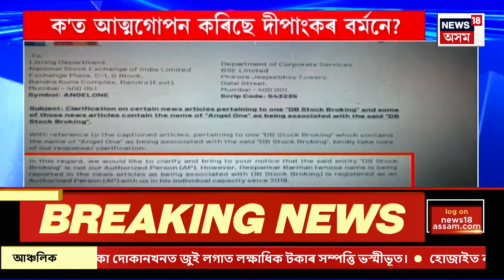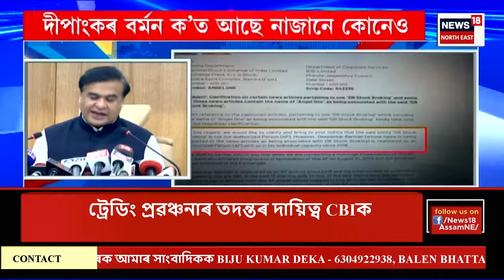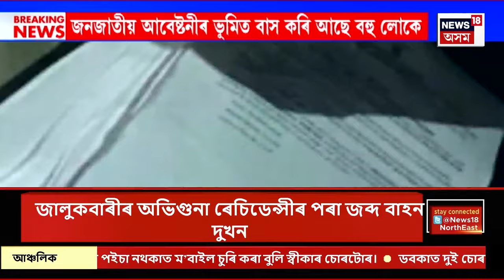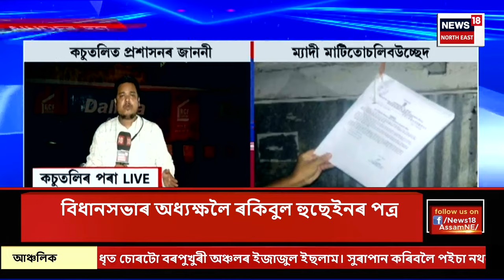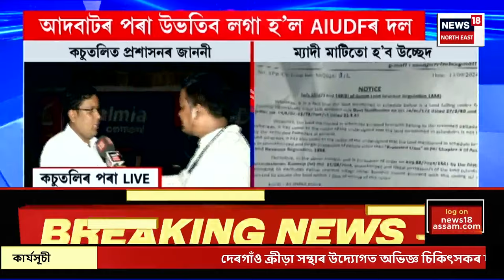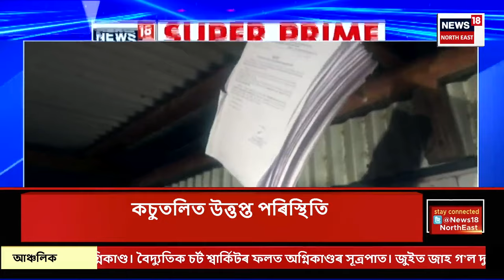NEWS18 SUPER PRIME | ট্ৰেডিং প্ৰৱঞ্চনাৰ গোচৰ CBIলৈ হস্তান্তৰৰ সিদ্ধান্ত ৰাজ্যিক কেবিনেটত